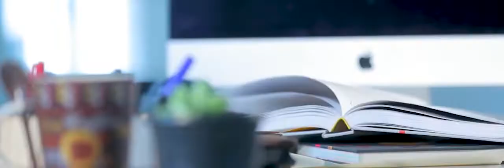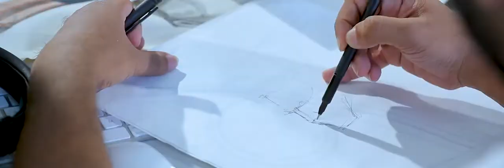Sri Lanka Design Week 2018 - Design in Sri Lanka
Co - creation - Sidesh Anuranga

Voice - Raymond Reed

Narration - Anukshi Jayasinghe